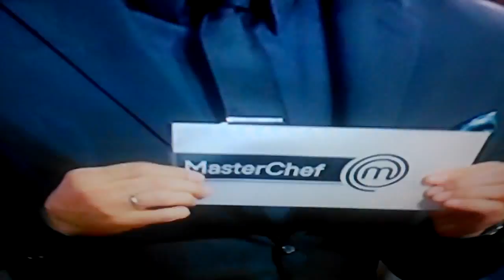Final masterchef junior(Usa)T2 en ingles